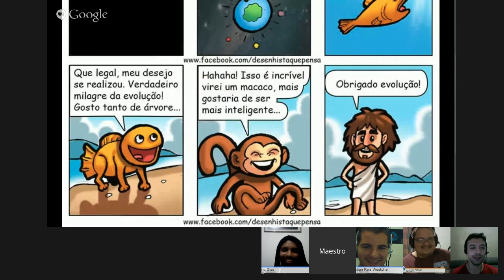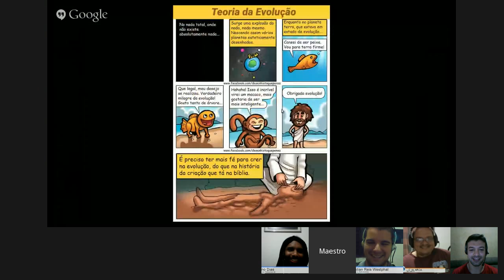89° Hangout d'ARCA - A origem da vida - com Bruno Dias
Graduando em Física, foi bolsista pelo Ciências sem Fronteiras em 2013.2, realizando Graduação Sanduíche na Monash University em Melbourne, Austrália. Presidente do Núcleo de Pesquisa em Ciência. As suas linhas de interesses são Origem da Vida, Astrobiologia, Astroquímica, Física das Radiações, Cosmologia. Além de Divulgação e Popularização da ciência. Nosso bate papo do próximo sábado é com Bruno Dias! Vai perder?

Fique por dentro também de todas as novidades de nosso Blog